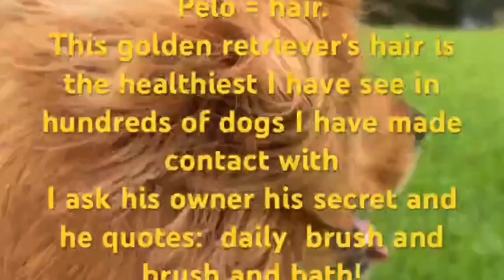Dog’s paws care after walk at must